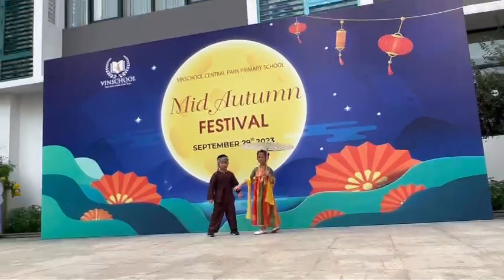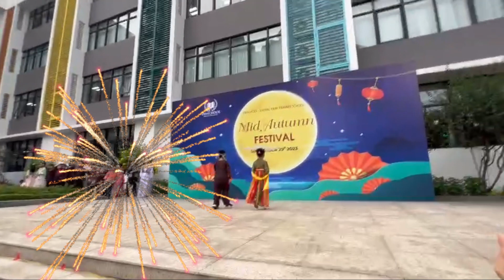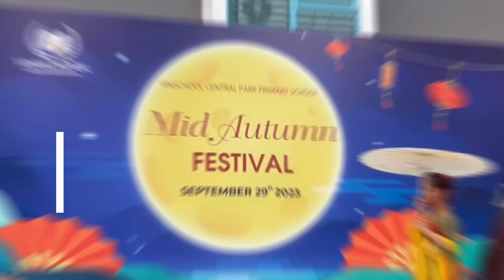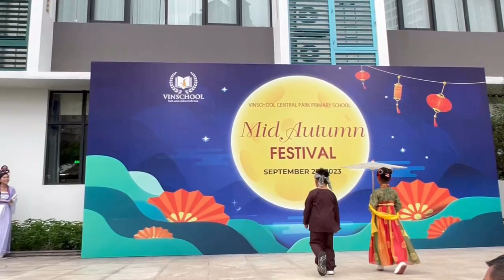Trung Thu của Harper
Harper được Cô giáo giao thủ vai Chị Hằng.